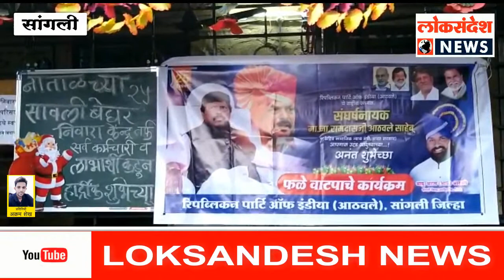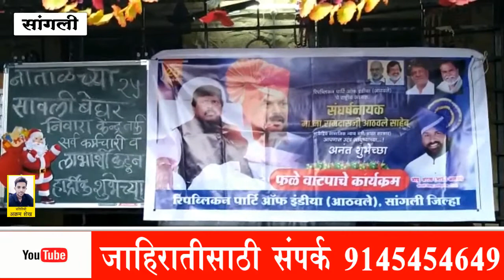मा.नामदार रामदासजी आठवले यांच्या वाढदिवसानिमित्त फळे वाटप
मा.नामदार रामदासजी आठवले यांच्या वाढदिवसानिमित्त सावली बेघर निवारा केद्र सांगली येथिल अनाथ गोरगरिब लोकांना फळे वाटप करून रिपब्लिकन पार्टी सांगली जिल्हायांच्या वतीने वाढदिवस साजरा केला.